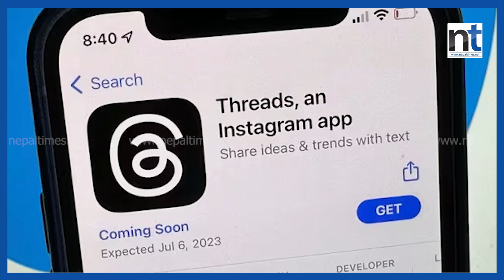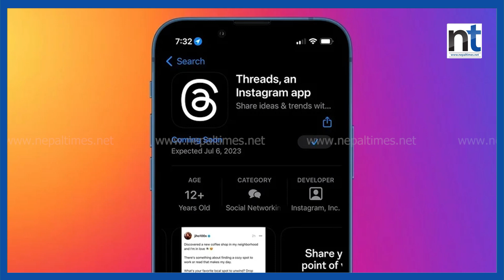Twitter लाई टक्कर दिने Threads को लोकप्रियता बढ्यो || Nepal Times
ट्विटरलाई टक्कर दिने थ्रेड्सको लोकप्रियता बढ्यो

Produced By: Nepal Times Media Private Limited
News Edited By: Harihar Nepal
Presented By: Rashmita Udash
Video Edited By : Nepal Times